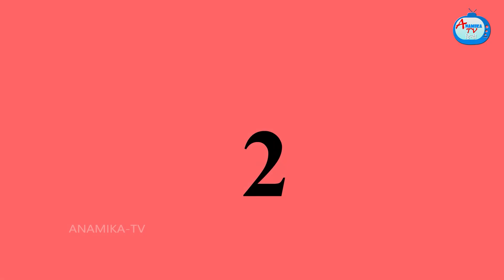फायर पान वाली बहू Hindi Kahaniya | Hindi Stories | Saas vs Bahu | Hindi Comedy